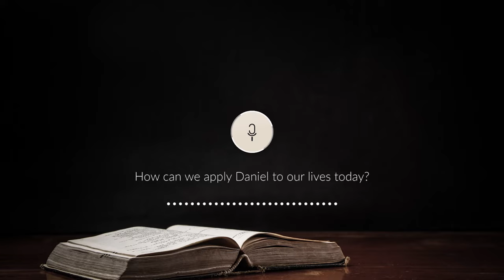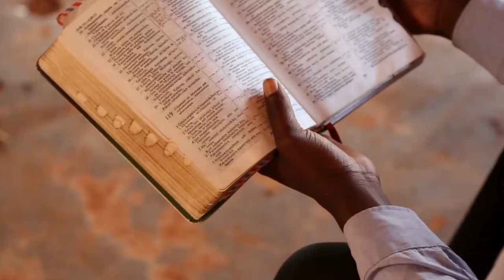Daniel's 5 LIFE APPLICATIONS | Hosts: Tim Moore, Nathan Jones & Dave Bowen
How can we apply the book of Daniel to our lives today? Find out with hosts Tim Moore, Nathan Jones, and Dave Bowen of the Lamb & Lion Ministries evangelism team as they provide their Prophetic Perspectives (356).

Christ in Prophecy TV: A Panel of Experts on Daniel (6-Part Video Series)

SUMMARY
How can we apply the book of Daniel to our lives today?